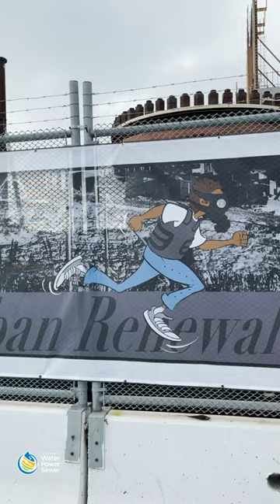"Jamari's Journey" on the New Headworks Facility Project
Jamari’s Journey, by San Francisco pen and ink artist Nancy Cato, has been installed along Evans Avenue on the New Headworks Facility Project fence at the Southeast Treatment Plant (SEP). Cato was commissioned by the San Francisco Public Utilities Commission and the San Francisco Arts Commission to create the new temporary mural for the Southeast Community.